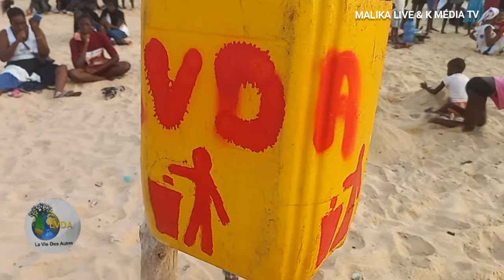plage de Malika : LVDA et And Defar Sunu Plage sensibilisent sur la propreté de la plage de Malika